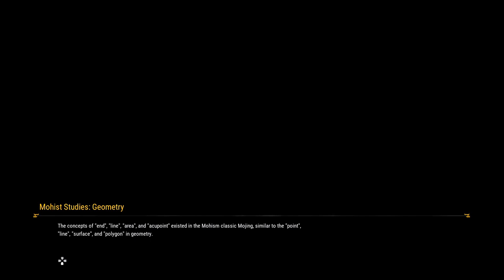Our Sisters Song - Xuan Yuan Sword 7 - 03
When Full Metal Alchemist becomes a RPG! Xuan Yuan Sword 7 lets go!

Follow me @Alzero83 on Twitter